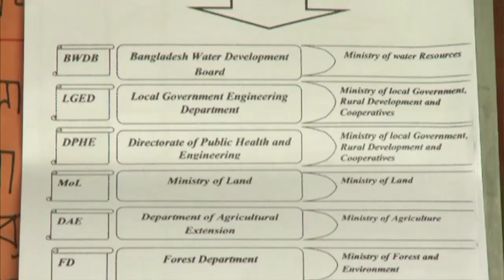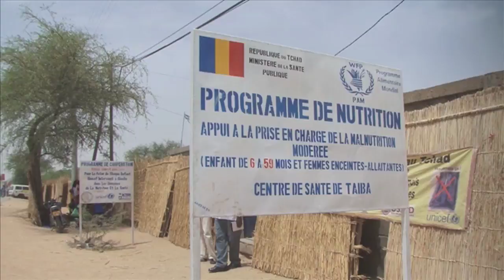Hungry Planet 15. RIO+20 Special Report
In this Episode of Hungry Planet: Rising sea levels and increasingly severe storms threaten millions of farmers living along Bangladesh's southern coast, increasingly unpredictable weather patterns in Chad fuel hunger and, in Ethiopia, distribution of high yield root and tuber varieties help farmers increase production in times of drought.